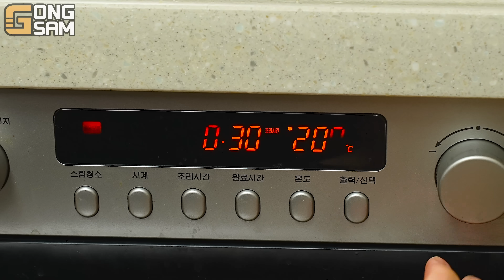ASMR MUKBANG 직접 만든 양념 치킨먹방! 스테이크 짜파게티 레시피 & 먹방 FRIED CHICKEN AND BLACK BEAN NOODLES EATING SOUND!